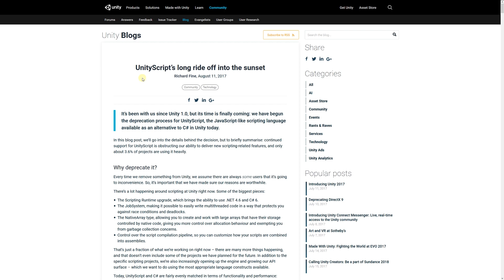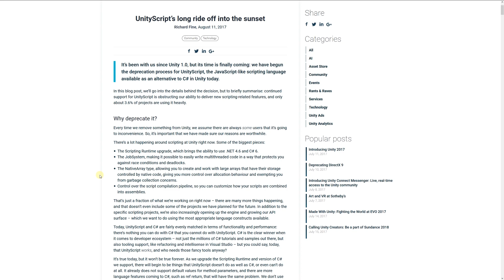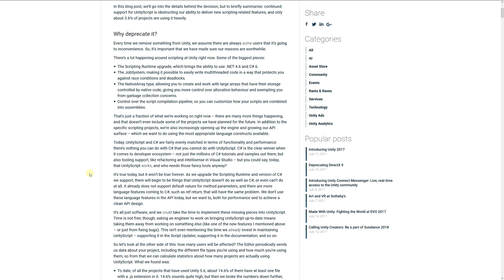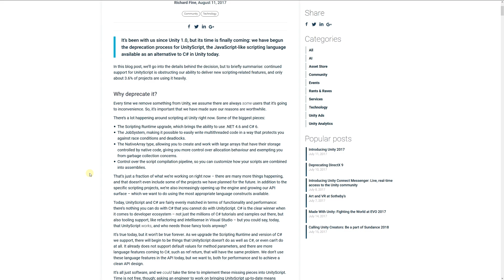Deprecation of JavaScript in Unity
In this news video for Unity we discuss the final end of Unity/JavaScript for the Unity Engine, fully moving to C# from now and the future! Long may you rest in peace.